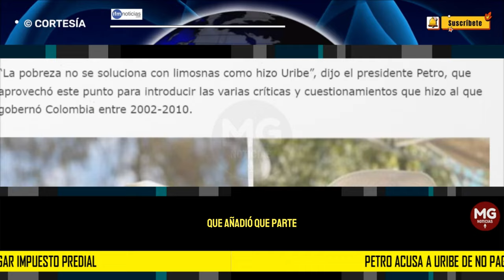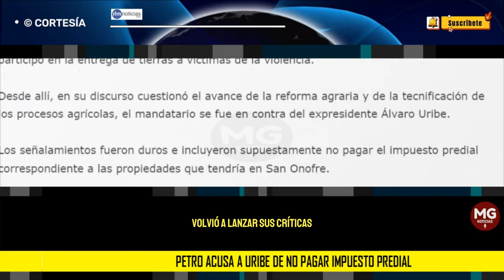🛑 PETRO ACUSA A URIBE DE NO PAGAR IMPUESTO PREDIAL DE HACIENDA EN SUCRE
El presidente Gustavo Petro cumple su tercer día de Gobierno con el Pueblo en Sucre. Allí participó en la entrega de tierras a víctimas de la violencia.
IFM NOTICIAS